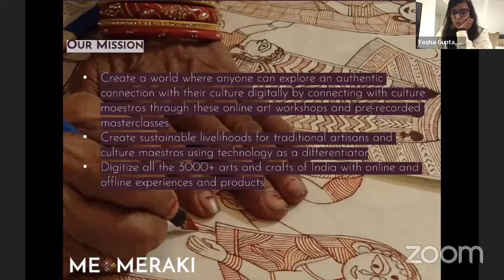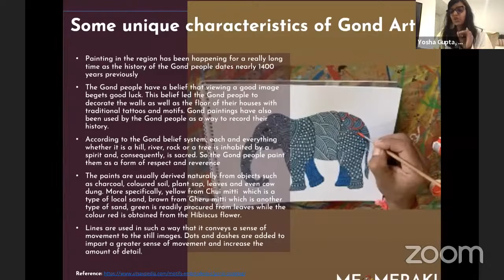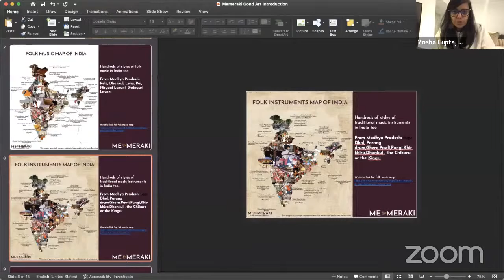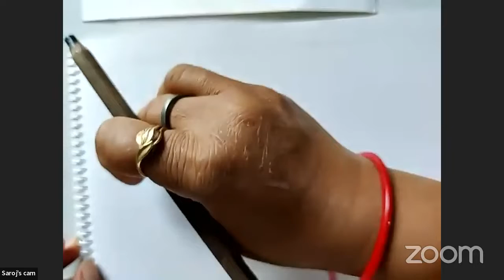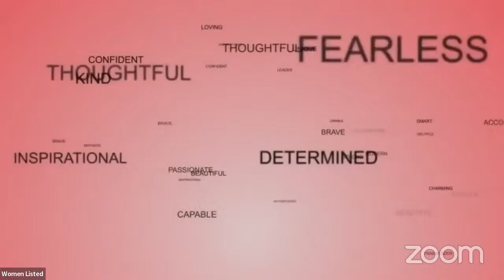Gond Art Workshop : Sipping Thoughts X MeMeraki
Join us for an interactive and fun art workshop with Me Meraki in association with Women Listed by Sipping Thoughts.
In this art workshop, you’ll get a chance to learn the traditional Gond Artform with our very special Gond artist, Saroj Venkat. Saroj Venkat Shyam an award-winning Gond artist will guide you with the process and techniques during the workshop to create this beautiful artwork of the Gond Tree of Life.
It is a free, at-home art workshop that you can attend with just some basic materials. This is all you need:
- A4 Size plain paper (a couple of extra sheets to practice sketching).
- Poster colors (preferred, if you don’t have access to poster colors, you can use acrylic colors).
- Compass
- Brushes (size 0 to size 4/5), water and palette for mixing. Specific sizes that will be used in this workshop 000, 1 and 10, Flat Brush No. 5/8
- Black pen for outlines (not mandatory, can outline with brush and paint too)
- Pencil and rubber for sketching